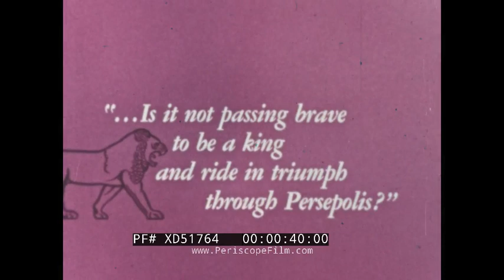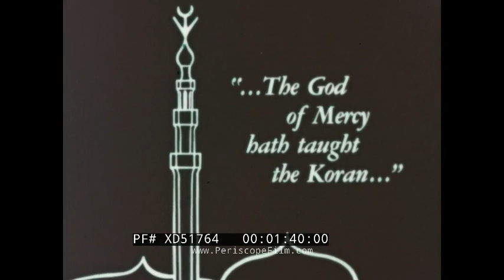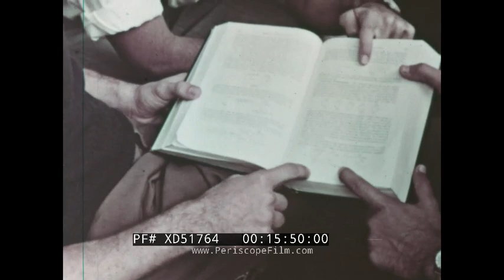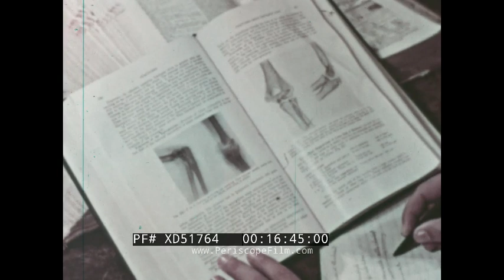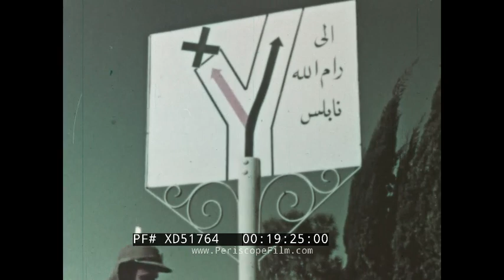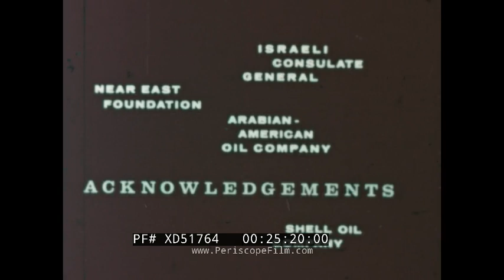" THE MIDDLE EAST " 1959 EDUCATIONAL FILM EGYPT, SAUDI ARABIA, LEBANON, SYRIA, ISRAEL XD51764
This color documentary film "The Middle East" by the International Film Foundation dates to 1959. The film focuses on the region of the Middle East as a whole and looks closely at topics related to Pan Arabism, economic development, oil, and the intellectuals and revolutionaries of the emerging middle classes. Official description: A film showing the Middle East today with its background of religions, poverty and struggle with agriculture, mixed with the awakening middle class who have been educated to become the leaders of tomorrow.

Main titles missing. Opening series of quotes by famous authors. Map of Middle East and illustration of Crusaders (0:11-2:03). Great Sphinx of Giza; Hieroglyphics engraved in stone (2:04). Perhaps Baalbek Roman Ruins (2:18). Hittite relief depicting a chariot, warriors, orthostat stone panel of Long Wall, Basalt, Karkamıs, (Kargamıs), Carchemish (Karkemish), 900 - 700 BC (2:37). Social protest movement perhaps streets of Iran (2:41). Pan Arabism (2:57). Perhaps Anwar Al-Sadat (3:08). Aerial view oil reserves, montage of oil refineries (3:13). Illustrated globe highlighting “gateways” to Arabian Peninsula: Dardanelles Strait and Bosphorus Strait Turkey; Caspian Sea and Hindu Kush Mountains off Afghanistan; Nile Valley Egypt; Red Sea and Persian Gulf (3:32). Muezzin recites “Adhan” standing on minaret of Ottoman-style mosque in Turkey; montage worshippers praying in mosques, on streets; mullahs sit in mosque with young students reciting Quran (4:45). Tapestry depicting Mecca, the Kaaba (5:50). Christmas celebrations in Bethlehem (5:57). Bedouin men guide pack of camels across desert; group of Bedouin men drink traditional coffee, tea in tents wearing thobe and keffiyeh (6:23). Importance of finding water, farming and agriculture, farmer uses ox-pulled wooden plow, cultivating grain (8:02). Locust swarm tree trunk (10:13). Egyptian peasant farmers, sharecroppers weigh bounty and wait for payout (10:24). Rural Egyptian Village (11:05). Women washing laundry wearing black abayas dot coastline of Nile River (11:18). Mosque-Madrasa of Sultan Hassan Cairo (11:48). Khan Al-Khalili Market: Various artisan crafts hang from stalls while vendors with juice, bread walk through crowded allies (11:52-14:00). Afternoon light hitting vendors walking carts on street, striking enlarged shadows stretch across road (14:00). Man paints large-scale movie poster advert on scaffolding for Warner Bros “Land of the Pharaohs” (14:10). Upper middle-class neighborhood of Cairo, residential apartment buildings; 1950s automobiles fill lot across street from cinema (14:18). Growing middle class: Men in suits, thobes sitting side-by-side at European-style curbside cafes (14:38). Universities across region: American University of Cairo, American University of Beirut, Robert College in Istanbul, Aleppo College in Syria (15:07). Teacher stands with abacus, clock board in front of young boys at village school in poor part of rural Iran (16:54). Young girls at government school line up in courtyard for medical check up; preventative treatment for trachoma (17:28). Lives of Palestinian children in refugee camps: UN-sponsored nurses administer vaccinations to women, children at field clinic in refugee camp; Young children line up with make-shift vessels to get food to eat (17:50). Soldiers of The Arab Legion stand guard on old walls of city of Jerusalem (19:11). Traffic sign indicating route to Ramallah, Nablus at Mandelbaum Gate; only legal passageway between Israel and Jordan (19:25). Creation of State of Israel: streets of perhaps Tel Aviv, dock hands unload cargo from freight ships, men work hard on construction site, others work on planting/ cultivating crops on kibbutz (19:57). View of Bosphorus (21:03). Map of Turkey (21:08). American military advisors meet with Turkish soldiers to discuss defense strategy against USSR (21:19). Large mosques and their minarets dot skyline, passenger ferry prepares for departure, people and buses pass over perhaps Galata Bridge in heart of Istanbul (21:34). Flag with portrait of Ataturk (21:48). American-funded road building and irrigation projects (22:31). Aerial view of Egypt; oil ship pulls into Suez Canal (22:52). Lower Aswan Dam, aerial view of dam (23:36). Inside iron frame of oil well, scenes across oil reserves (23:54). Closing words (24:43).